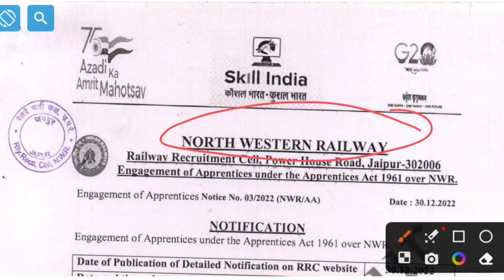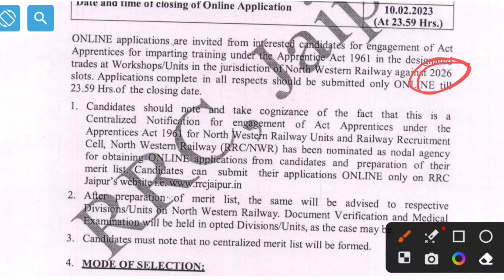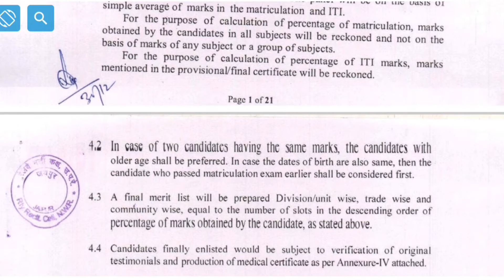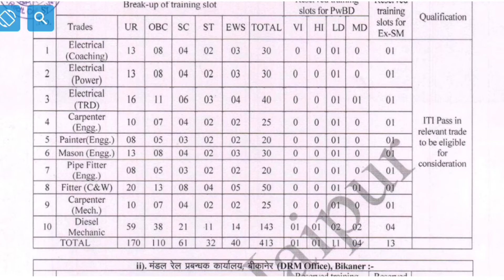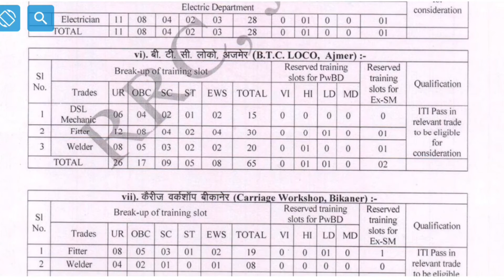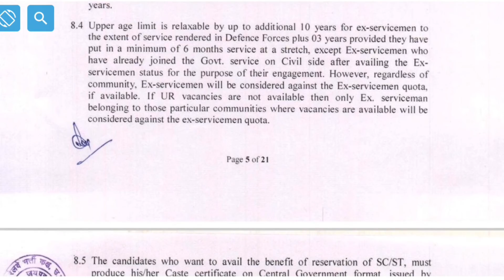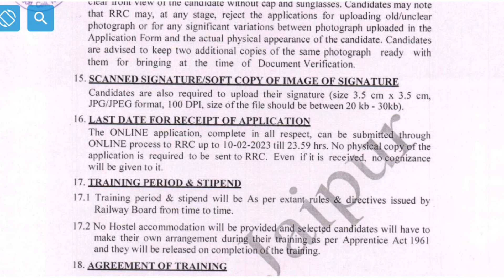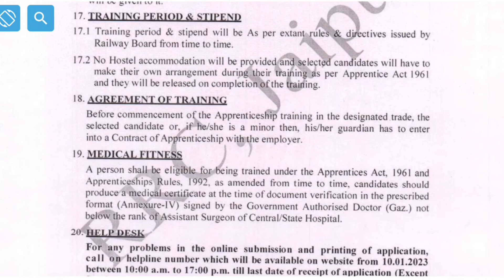Railway Recruitment cell Jaipur apprentices 2023||North Western Railway apprentices 2023